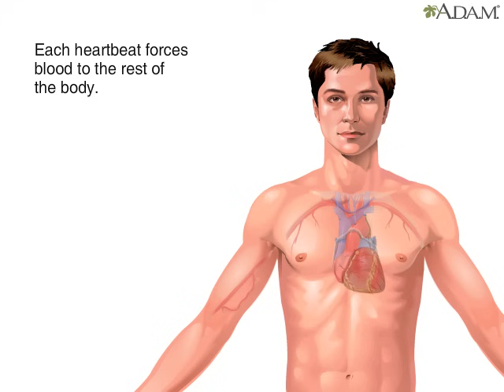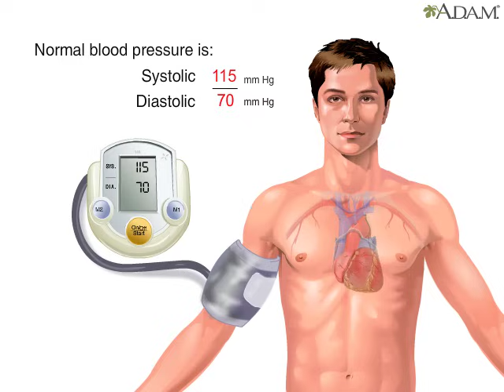How Blood Pressure Works Animation - Understanding Blood Pressure Measurement Monitor Readings Video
Normal blood pressure is important for proper blood flow to the body’s organs and tissues. The force of the blood on the walls of the arteries is called blood pressure.

Blood pressure is measured both as the heart contracts, which is called systole, and as it relaxes, which is called diastole. Normal blood pressure is considered to be a systolic blood pressure of 115 millimeters of mercury a diastolic pressure of 70 millimeters of mercury (stated as "115 over 70").

If an individual were to have a consistent blood pressure reading of 140 over 90, he would be evaluated for having high blood pressure. If left untreated, high blood pressure can damage important organs, such as the brain and kidneys, as well as lead to a stroke.

High blood pressure is a common disease in which blood flows through blood vessels (arteries) at higher than normal pressures.

Measuring Blood Pressure

Blood pressure is the force of blood pushing against the walls of the arteries as the heart pumps blood. High blood pressure, sometimes called hypertension, happens when this force is too high. Health care workers check blood pressure readings the same way for children, teens, and adults. They use a gauge, stethoscope or electronic sensor, and a blood pressure cuff. With this equipment, they measure:
Systolic Pressure: blood pressure when the heart beats while pumping blood
Diastolic Pressure: blood pressure when the heart is at rest between beats
Health care workers write blood pressure numbers with the systolic number above the diastolic number. For example:

118/76 mmHg
People read "118 over 76" millimeters of mercury.

Normal Blood Pressure: Normal blood pressure for adults is defined as a systolic pressure below 120 mmHg and a diastolic pressure below 80 mmHg. It is normal for blood pressures to change when you sleep, wake up, or are excited or nervous. When you are active, it is normal for your blood pressure to increase. However, once the activity stops, your blood pressure returns to your normal baseline range.

Blood pressure normally rises with age and body size. Newborn babies often have very low blood pressure numbers that are considered normal for babies, while older teens have numbers similar to adults.

Abnormal Blood Pressure

Abnormal increases in blood pressure are defined as having blood pressures higher than 120/80 mmHg. The following table outlines and defines high blood pressure severity levels.

The ranges in the table are blood pressure guides for adults who do not have any short-term serious illnesses. People with diabetes or chronic kidney disease should keep their blood pressure below 130/80 mmHg.

Although blood pressure increases seen in prehypertension are less than those used to diagnose high blood pressure, prehypertension can progress to high blood pressure and should be taken seriously. Over time, consistently high blood pressure weakens and damages your blood vessels, which can lead to complications.

Types of High Blood Pressure

There are two main types of high blood pressure: primary and secondary high blood pressure.

Primary High Blood Pressure

Primary, or essential, high blood pressure is the most common type of high blood pressure. This type of high blood pressure tends to develop over years as a person ages.

Secondary High Blood Pressure

Secondary high blood pressure is caused by another medical condition or use of certain medicines. This type usually resolves after the cause is treated or removed.

Blood pressure (BP) is the pressure exerted by circulating blood upon the walls of blood vessels. When used without further specification, "blood pressure" usually refers to the arterial pressure in the systemic circulation. It is usually measured at a person's upper arm. Blood pressure is usually expressed in terms of the systolic (maximum) pressure over diastolic (minimum) pressure and is measured in millimeters of mercury (mm Hg). It is one of the vital signs along with respiratory rate, heart rate, oxygen saturation, and body temperature. Normal resting blood pressure in an adult is approximately 120/80 mm Hg.

Blood pressure varies depending on situation, activity, and disease states. It is regulated by the nervous and endocrine systems. Blood pressure that is low due to a disease state is called hypotension, and pressure that is consistently high is hypertension. Both have many causes which can range from mild to severe. Both may be of sudden onset or of long duration. Long term hypertension is a risk factor for many diseases, including kidney failure, heart disease, and stroke. Long term hypertension is more common than long term hypotension in Western countries. Long term hypertension often goes undetected because of infrequent monitoring and the absence of symptoms.
Physiology: During each heartbeat, blood pressure varies between a maximum (systolic) and a minimum (diastolic) pressure.
Q. What blood pressure should I have? What is normal blood pressure?